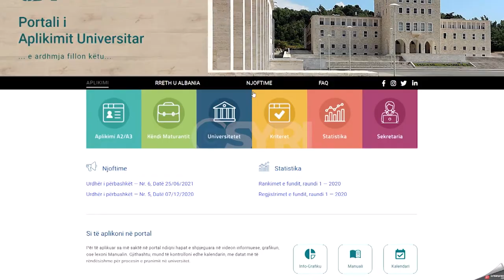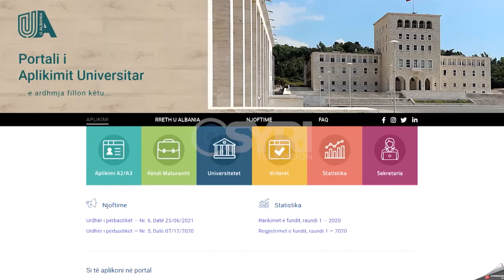Regjistrimet në universitete. Degët e mjekësisë, më të preferuarat e maturantëve